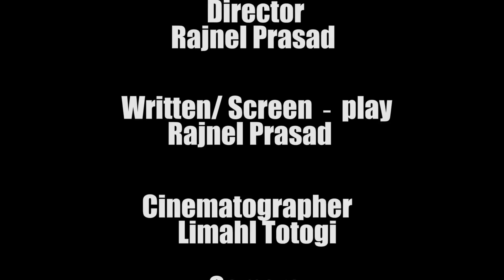The Lost Soul by Rajnel Prasad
A Bright Future Films Presentation, Rajnel Prasad Film.
Cast: Lepani Jeke, Tarusila.

A Fijian Made FILM - 2013